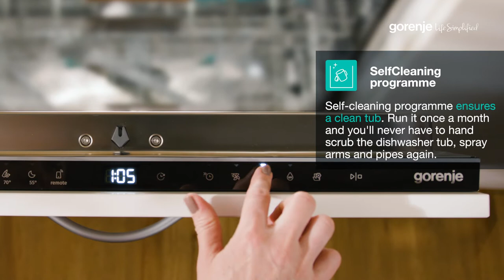How it works • Gorenje • UltraClean Dishwashers • Maintenance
Due to epidemic, cleanness, disinfection and safety have become priority also at home. We expect certain hygienic standards. New dishwashers ensure not only clean, but sterile clean and completely dry dishes. Life Simplified guarantee – always carefree use of the dishes.Compared to adults, children often ignore the rules of hygiene. They can lick the plate, thus it’s not an appropriate behavior. If a plate looks clean, that doesn’t mean it’s actually clean. Hygienically clean dishes are provided only with a Gorenje dishwasher. All benefits combined in modern dishwashing technology to simplify the living!